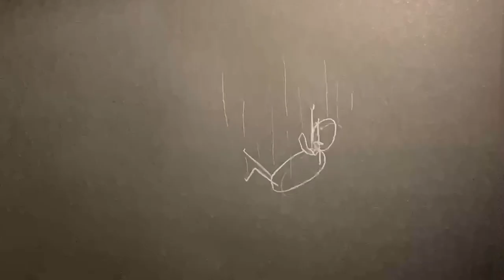Bad Day - A short Stop-Motion Animation